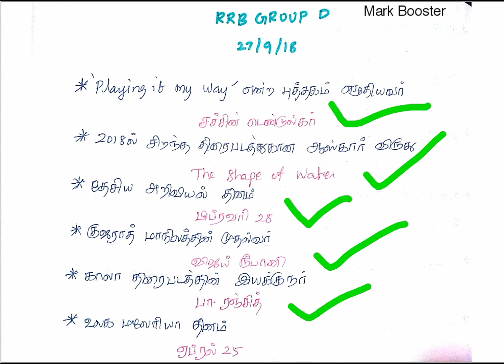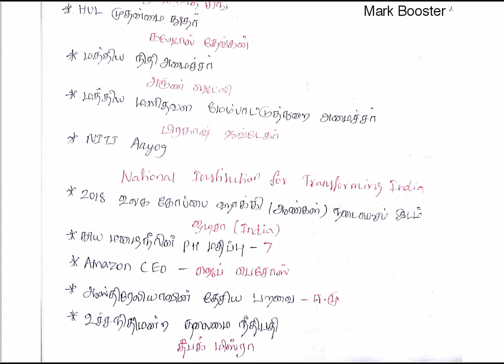RRB Group D Exam questions and answer in tamil (27/9/18)- rrb group d questions review in tamil | MB